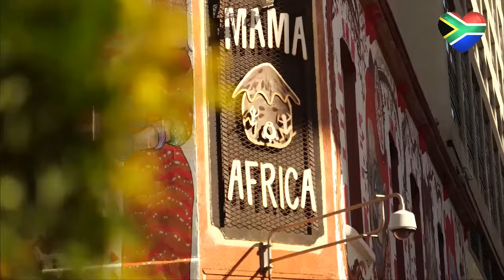Steve Hofmeyr & Vriende - Die Land (Italo Remix)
Please note that all Barron Remixes are made for the Love of Music and to Honour the Original Artists for their Incredible Work.
Please note that this Remix is. No Copyrights Infringements are intended with this Work.
Please support the Original Artists for their amazing Work.